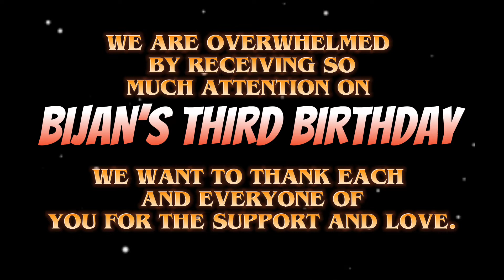Bijan’s Third Year Birthday Celebration | June 2022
Concept | Video | Edit - Bikram

Credit: Happy Birthday Instrumental by Gomox Music | Birthday Music Instrumental | No Copyright